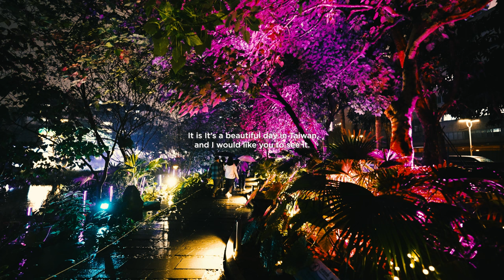Taiwan Walk 光源台北核心區Taiwan Lantern Festival Taipei Core Area Asmr Amateur Ambience Built Environment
ASMR City White Noise 2023 [4K] 來自台灣最原始的聲音, Taipei Virtual Walk: Binaural Ambience

Core Area tour of Taipei Lantern Festival with four main exhibition area with diverse theme and character. Please join me to experience this beautiful night light of Taipei. It’s a beautiful day in Taiwan, and I would like you to see it. I hope this video makes you smile today!

Route Times Stamps:

00:00 Video Intro
02:36 四四南村展區 Four Four South Village Exhibition Area
04:47數位迷宮展區 Digital Maze
06:42 未來舞台展區 Future Stage
08:36 市府前廣場 Taipei City Hall Plaza
10:30國父紀念館Sun Yat-Sen Memorial Hall
12:21 松山煙場  Songshan Tobacco Field